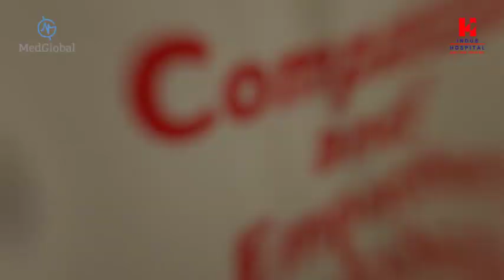Compassion and Empathy training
@MedGlobal team conducted the Compassion and Empathy training at theIndusHospital on November 18, 2019. The half day lecture style module was meant for all healthcare staff of the Indus Hospital. The training was conducted at the Korangi Campus. Two MedGlobal volunteers conducted the training: Dr. Minal Ahson, Assistant Professor of Internal Medicine and Pediatrics at the University of South Florida, USA and Dr. Heather Draper, Clinical Pharmacist in Emergency Medicine at Mercy Health Saint Mary’s in Grand Rapids, Michigan.